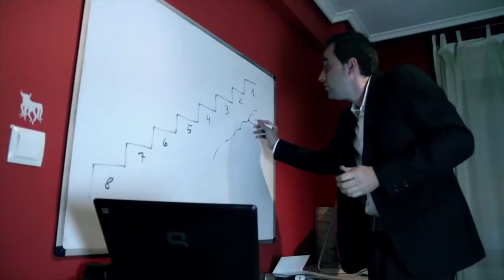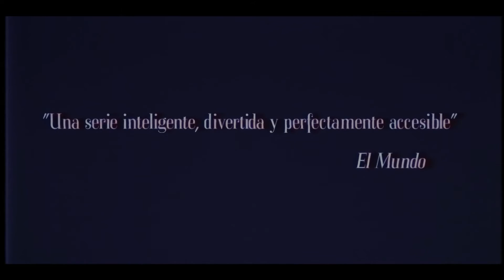Trailer Invitados Tracking Bilbao 4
Trailer con todos los invitados a las jornadas Tracking Bilbao 4.